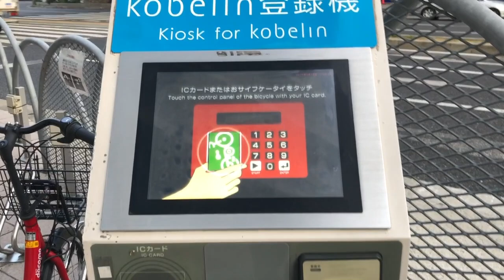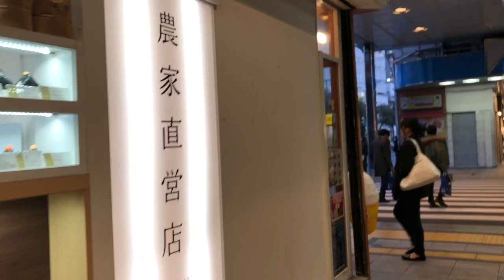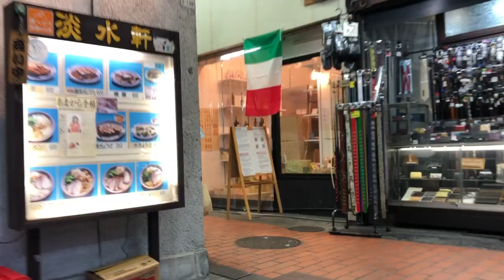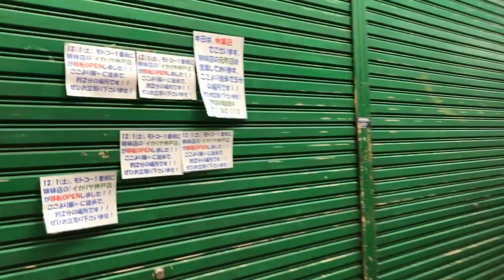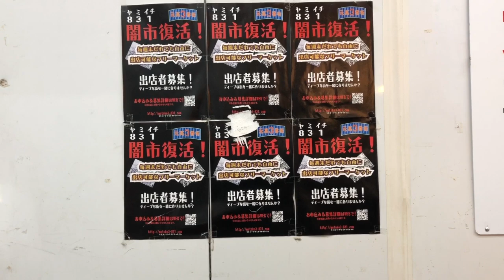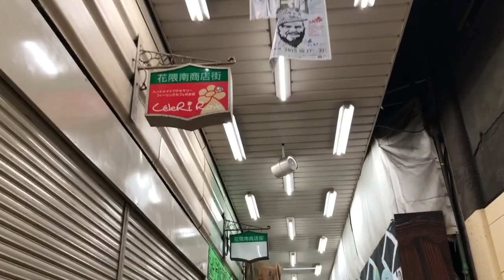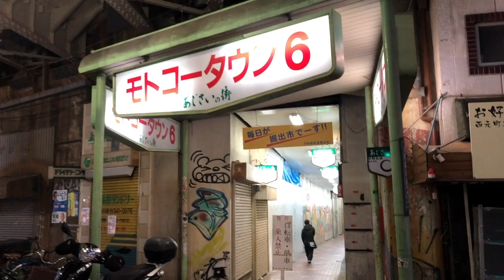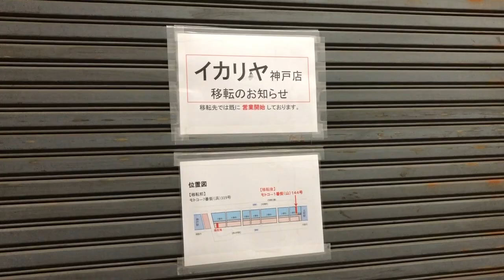神戸 三宮駅前 → ピアザ神戸 → 元町高架下商店街 → 神戸駅 歩き撮り 2019.03.18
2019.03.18（月）17時52分頃から撮影